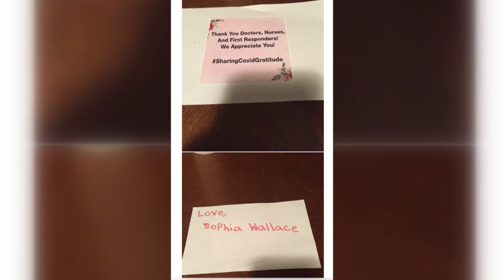10-Year-Old Leaves Thank You Notes for Medical Staff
10-year-old Sophia Wallace spent the first day of her Spring Break designing and creating a special card to thank medical staff and first responders who are on the front lines of the coronavirus fight.

She then made copies and signed her name on each note before heading to Parkview Regional Medical Center and leaving them on ambulances and staff cars in the parking lot.